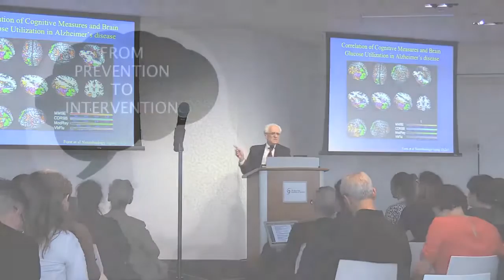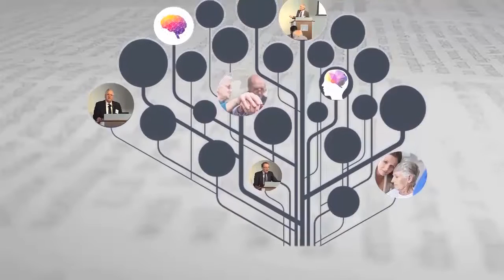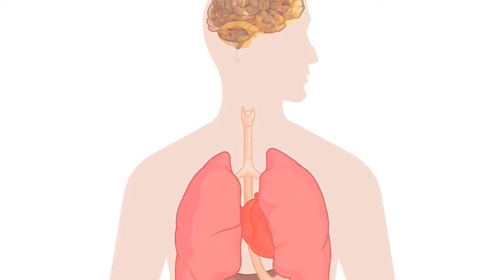The Role of Nutrition in Dementia Management